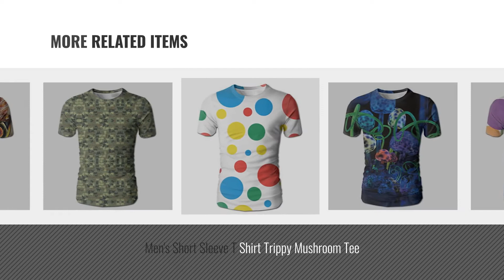Brooks T-Shirts [ Winter 2018 ] | New & Popular 2018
Black Friday / Cyber Monday Brook Cad Men's Short Sleeve T Shirt Classic Camo Camouflage Tee by Brook Cad

Black Friday / Cyber Monday Brooks Brothers Men's Classic Fit 100% Cotton Crewneck Navy Blue Medium by Brooks Brothers

Black Friday / Cyber Monday Brooks Brothers Men's Classic Fit 100% Cotton Crewneck Dark Pink Large by Brooks Brothers

Black Friday / Cyber Monday Brooks Brothers Men's Classic Fit 100% Cotton Crewneck Bright Blue Medium by Brooks Brothers

Black Friday / Cyber Monday Men's Short Sleeve T Shirt Trippy Mushroom Galaxy Tee by Brook Cad

Black Friday / Cyber Monday Men's Short Sleeve T Shirt Cool Polka Dot Tee by Brook Cad

Black Friday / Cyber Monday Men's Short Sleeve T Shirt Trippy Mushroom Tee by Brook Cad

Try Also:
BrooksMenT-Shirts